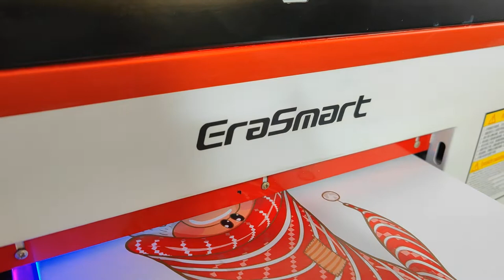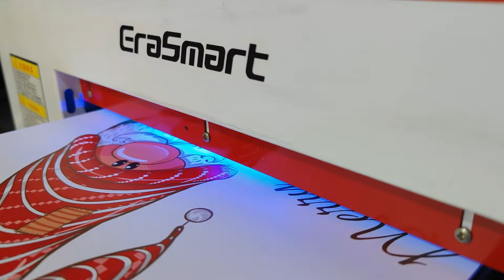Christmas KT board printing with Erasmart a3 uv printer